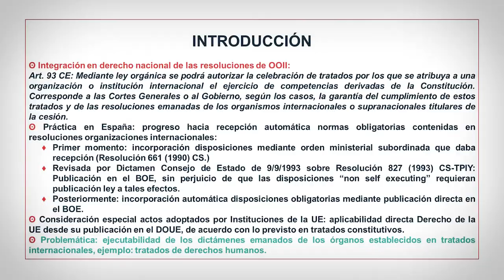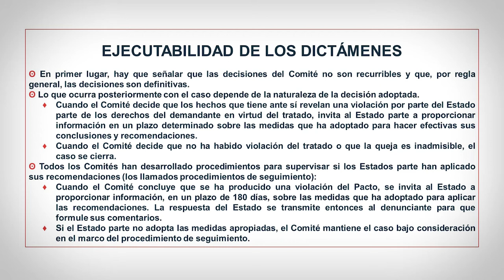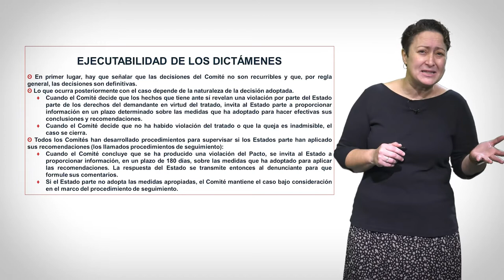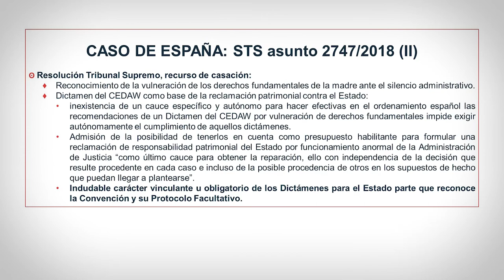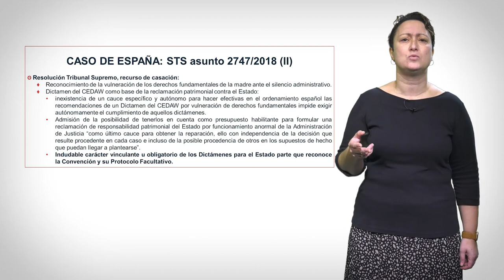La ejecución de los dictámenes emanados de Comités establecidos en tratados de Derechos Humanos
En esta píldora educativa se explica la integración de las resoluciones que emanan de los Comités establecidos en tratados internacionales, especialmente, de los tratados de Derechos Humanos.